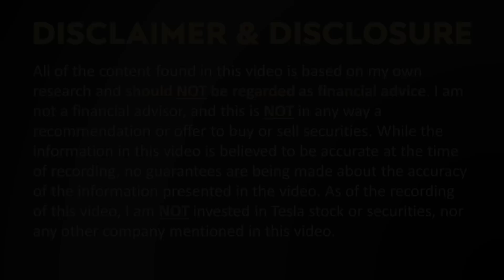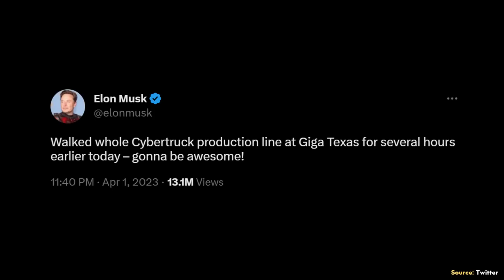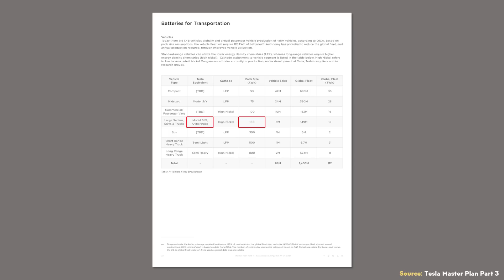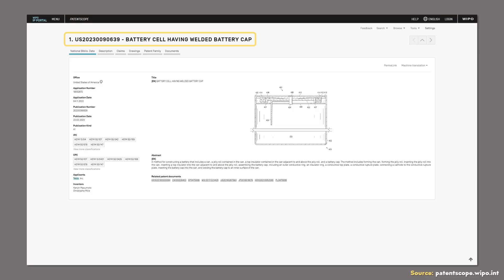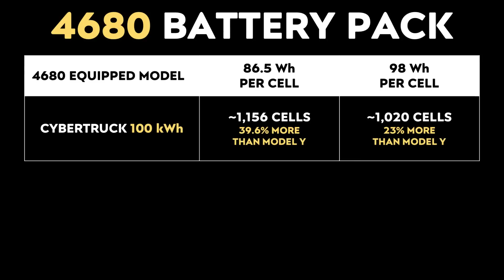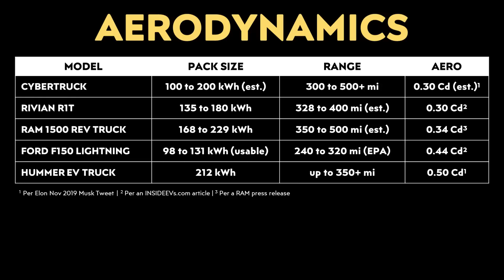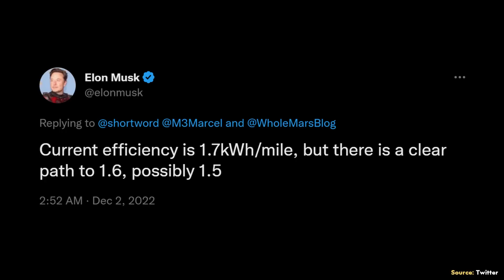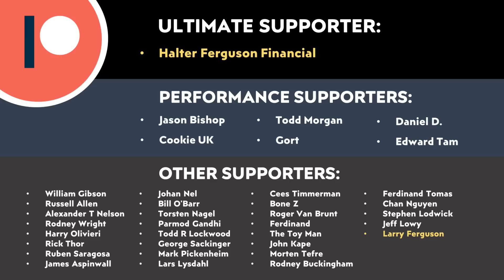What TESLA Isn't Revealing About the Cybertruck | Predictions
It appears like Tesla is on track to start production of the Cybertruck very soon and while there has been quite a bit of new information surface recently about the Cybertruck, Tesla has not yet released several key details like range, battery size, efficiency, price etc. In this video I help fill in the gaps and predict when we might see the first deliveries, the battery size, range, efficiency and pricing of the Cybertruck based on the information that we do know.

Support Cleanerwatt:

1.

Image & Video Clip Sources:

1. Tesla images and video clips used in the video Courtesy of Tesla, Inc. (where noted in the video).

2. GMC Hummer video clips used in the video Courtesy of GMC (where noted in the video).

3. Ram 1500 REV images used in the video Courtesy of Ram/Stellantis (where noted in the video).

4.  Cybertruck on Fremont test track video clips used by permission from Met God in Wilderness YouTube channel.